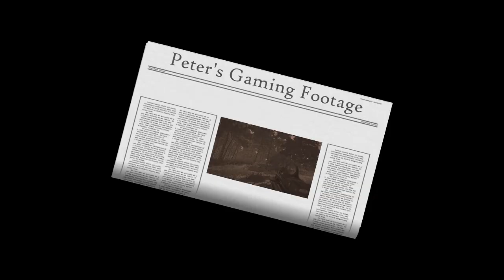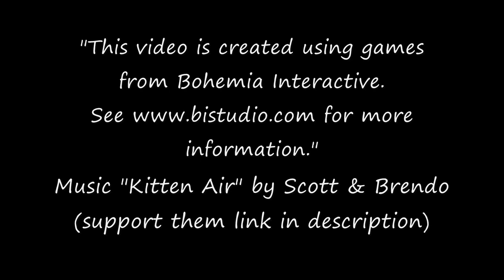Arma 2 High Command "Ambush" with Scott & Brendo "Kitten Air"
This footage is gameplay in Arma 2 Operation Arrowhead utilizing the High Command Module turning it into a first person shooter/strategy hybrid. Expect more and larger battles.